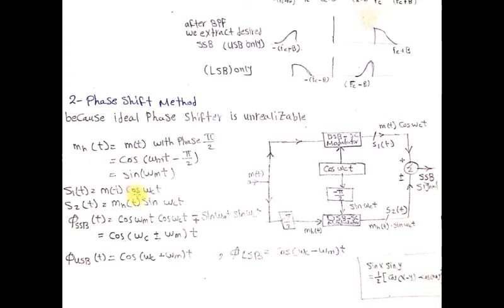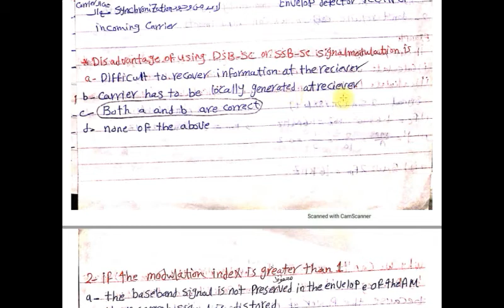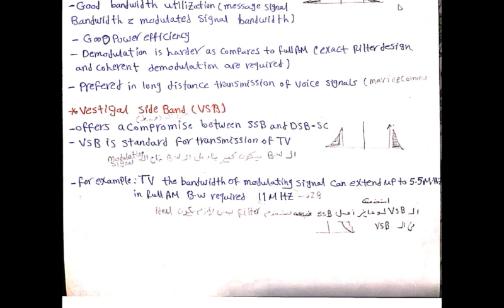نظم اتصالات 1 سكشن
سكشن نظم اتصالات 1